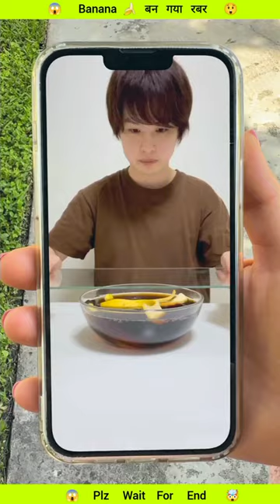Banana बन गया रबर 😱 || wood working art skill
Video Cradit -@MartaAndRustam

Hello doston kaise ho aap sab